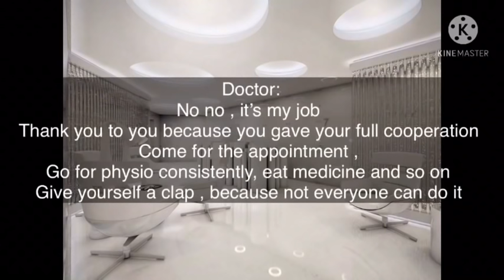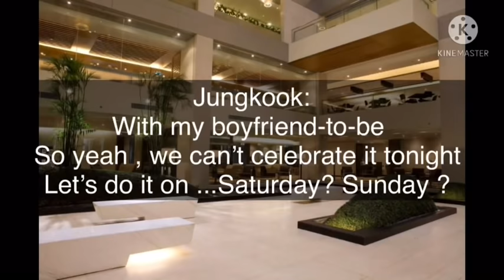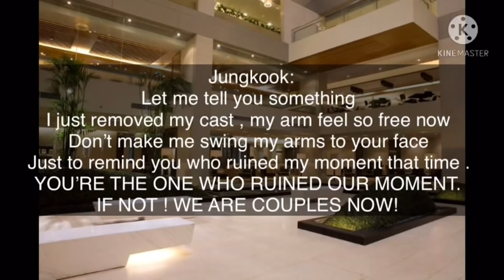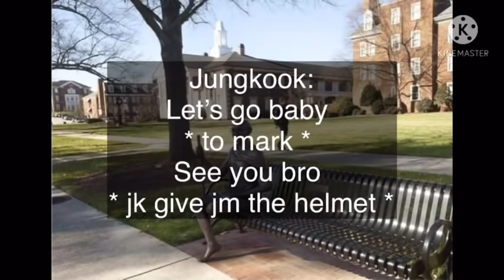Jikook Ff - “Roommate” || Episode 23